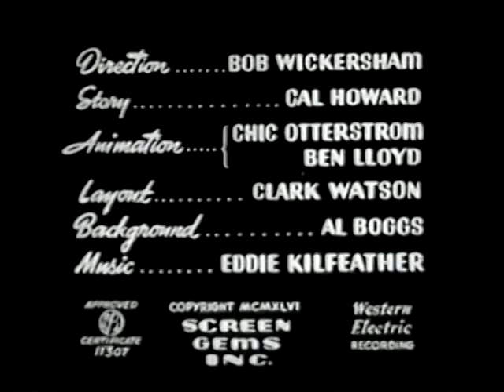Snap Happy Traps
Snap Happy Traps (1946)

Distributed by: Columbia Pictures Corp. Director: Bob Wickersham. Animators: Chic Otterstrom, Ben Lloyd. Writer: Cal Howard.